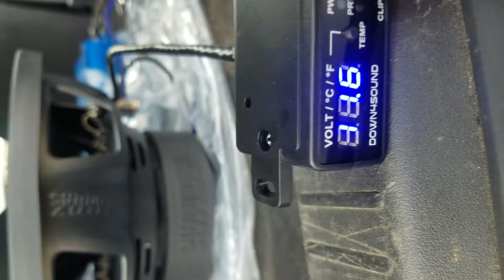Free Air sundown LCS 10.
this 10 gets down no cap🔊

song Black Beatles - Rae Sremmurd
@29, 41, 46, 49 (Got160s Version)